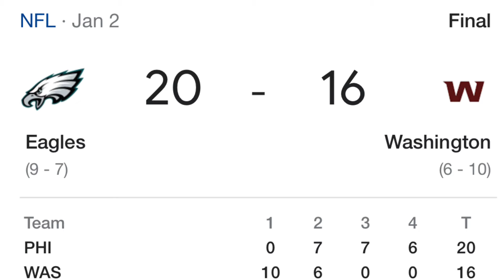EAGLES @ FOOTBALL TEAM Madden NFL 22 Mobile | KingsLITGaming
Week 16 Madden NFL 22 Mobile, the 16th game of the season. I will show y’all real-life score versus my mobile game. I hope y’all enjoy this video. Also, drop some comments down below for content ideas or suggestions